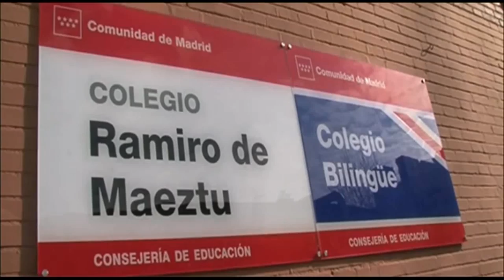Esperanza Aguirre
Vídeo 15 Congreso Regional del Partido Popular de Madrid.